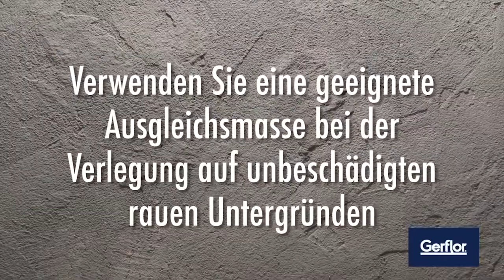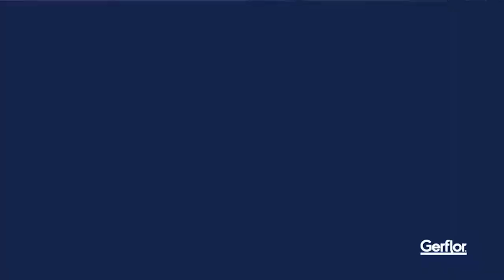Gerflor Senso | Verlegung Vinyl Designboden | DIY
Kinderleichte Installation von Vinyl-Designbelag mit der Gerflor Senso.